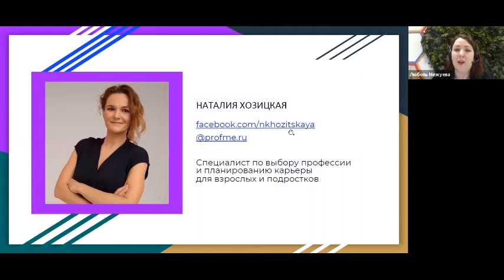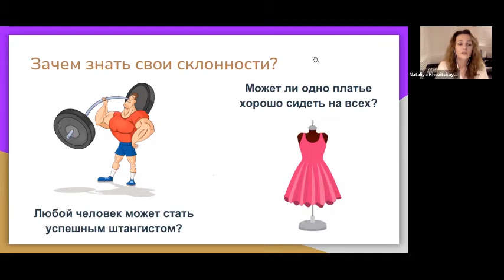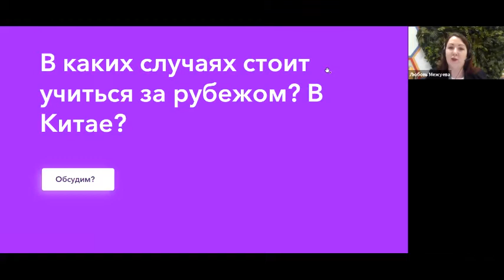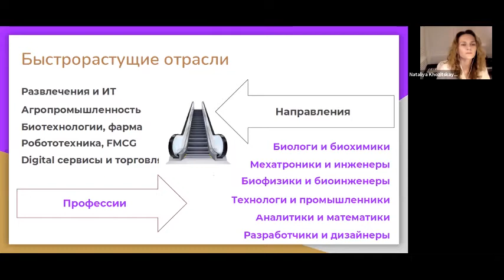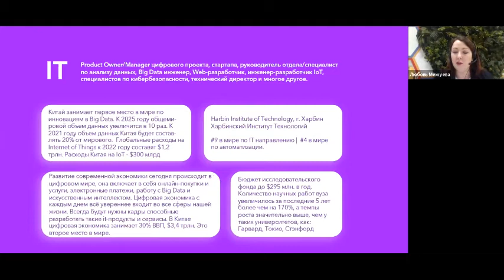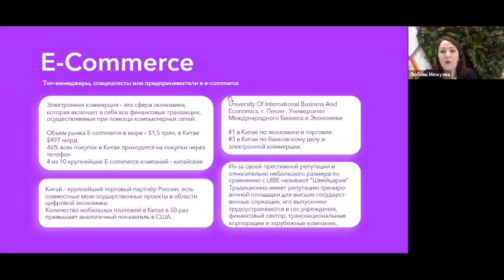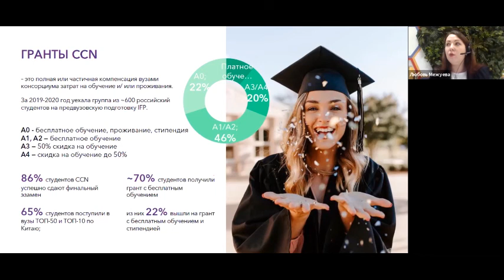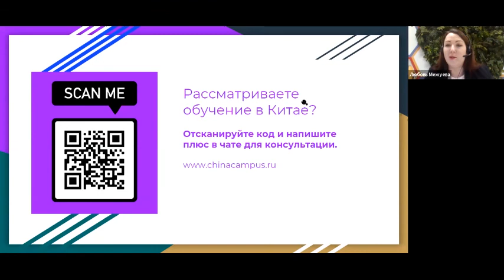Как не ошибиться с подходящей профессией и выбрать вуз для учёбы в Китае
Учитесь в старших классах и не можете выбрать, кем стать?

Карьерный консультант Наталия Хозицкая и эксперт CCN Любовь Межуева рассказали:
- как понять, чем хочется заниматься;
- какие специальности будут востребованы через 5 лет;
- как выбрать вуз;
- почему стоит рассмотреть учёбу за рубежом;
- как поехать учиться в Китай по гранту.

Хотите учиться в Китае по гранту? Оставляйте заявку на сайте — наши эксперты расскажут, как поступить!